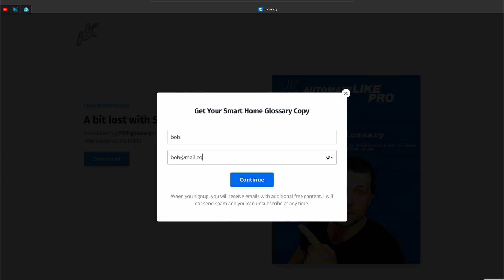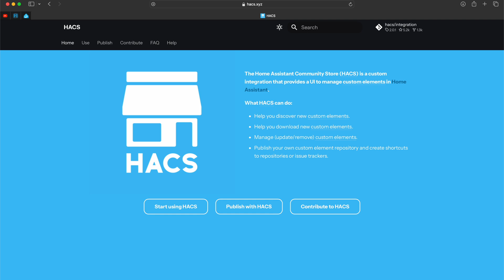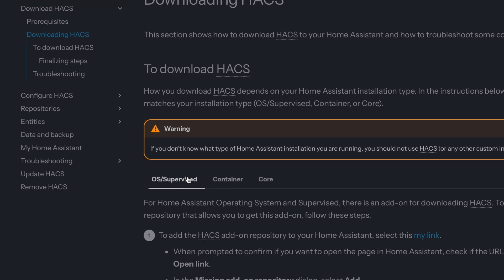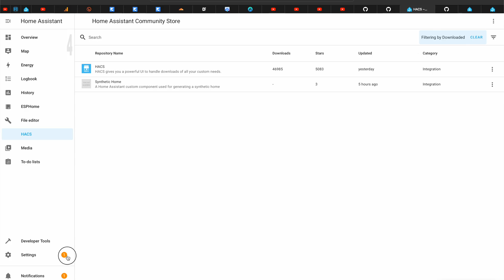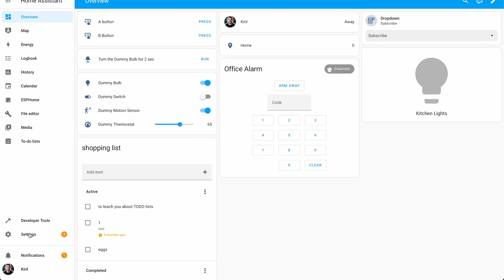If you know these 5 HACS features your knowledge is AMAZING!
Do you know these 5 HACS facts? If you do, your knowledge is amazing!

MAIN CAMERA
MAIN CAMERA LENS
2ND ANGLE CAMERA
2ND CAMER LENS
SD CARDS
BACKUP MIC
EDITING MACHINE

⏱ TIME TABLE:
00:00 Intro & PDF
01:25 Question 1
02:01 Question 2
02:45 Question 3
03:41 FREE Home Assistant Webinar
04:43 Question 4
05:38 Question 5
06:36 Outro